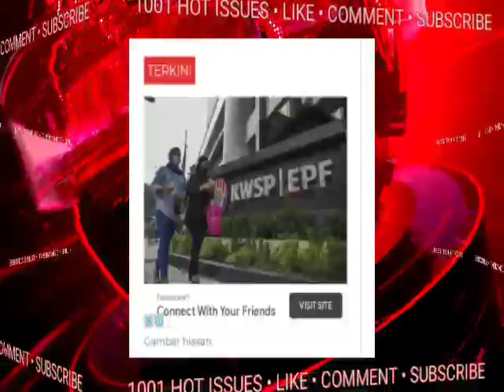TERIMA KASIH PM:ISMAIL!! RAKYAT BERSUKACITA